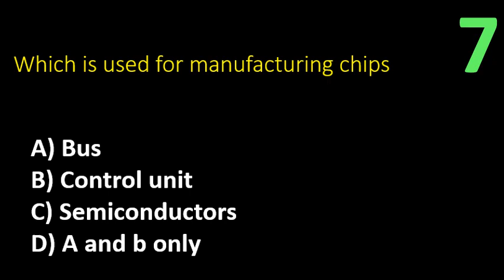Which is used for manufacturing chips ??